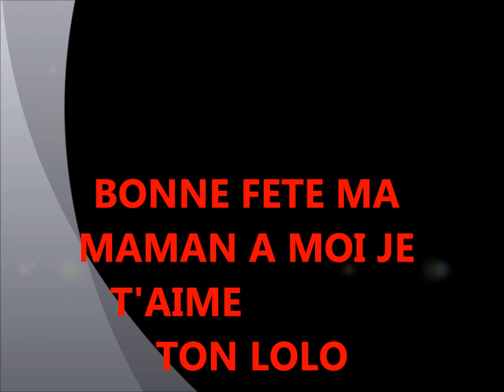delanoe lombard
bonne fete maman